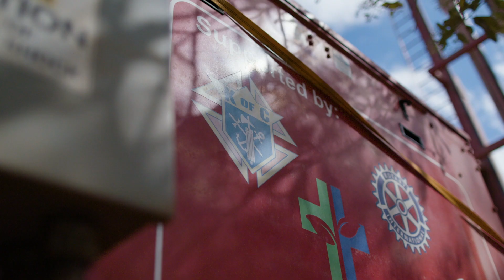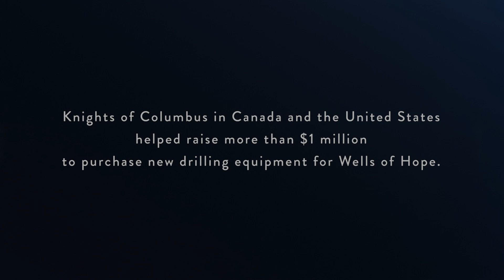Knight Brings Drinking Water to Rural Guatemala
Ted Van Der Zalm, a Canadian Knight of Columbus, founded of “Wells of Hope,” an ambitious endeavor that provides fresh drinking water to more than 80,000 people in rural Guatemala.